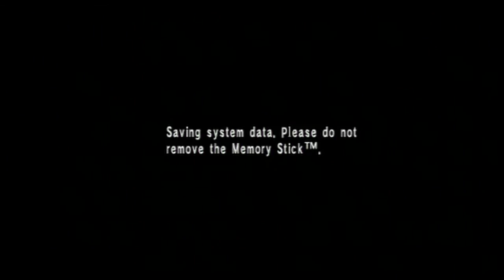Persona (Kama Palace)